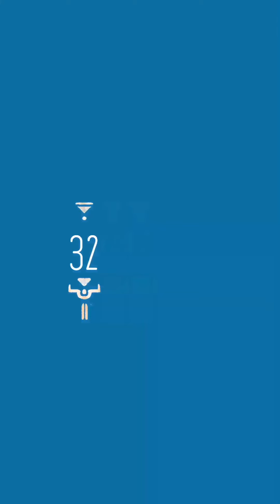Eloh gameplay - (Levels 13-35) (Chapter 2 - The golden monks)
Eloh  - Chapter 2 (Levels 13-35) (The golden monks)

“Let the rhythm fill your soul.” This is the statement the developers at Broken Rules

Sound Design from scntfc is very warm, welcoming and yet soothingly upbeat.
The rhythm (tempo) gets a tad bit repetitive along the way but the jingles and clicks keep you going. I speculate it was a limitation of the game design. What do I know?

The art by Lip Comarella is simple but eye-catching. The tech art (animations) are apt, cute and at times funny.

Level design is amazing and the concept, though not new (grids, diagonals and distances), is presented in a very unique way.

One of the very few games I played till completion in the first sitting.